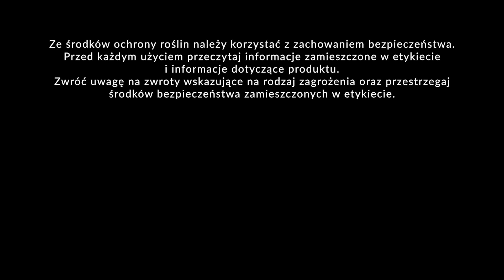Brokuł letni już bez śmietki - Piotr Borczyński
Brokuł cały czas przyrasta. Producent dba o spulchnianie gleby i nawadnianie. Jak wygląda plantacja? Zobacz film.